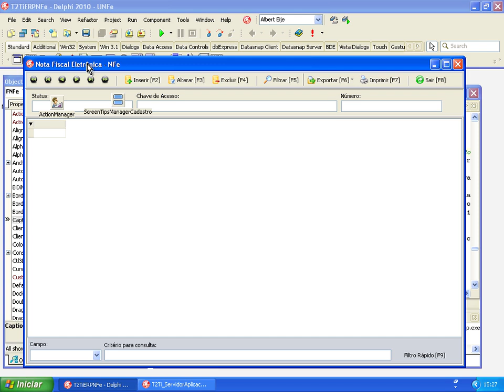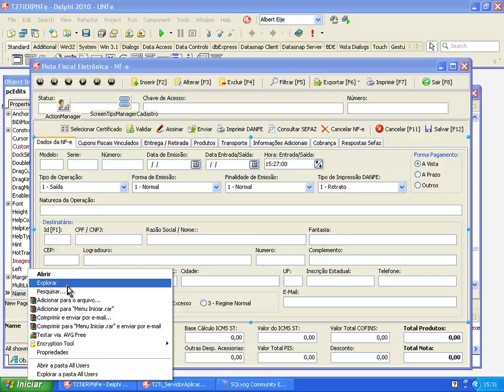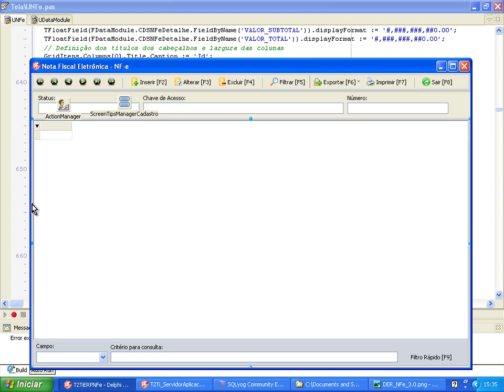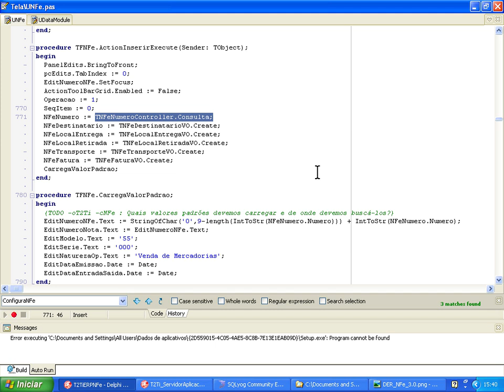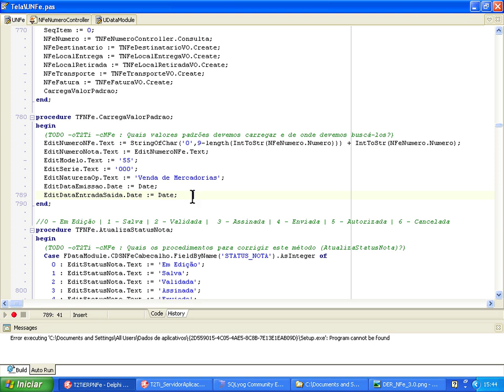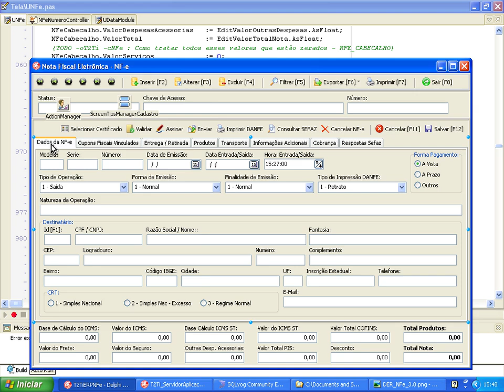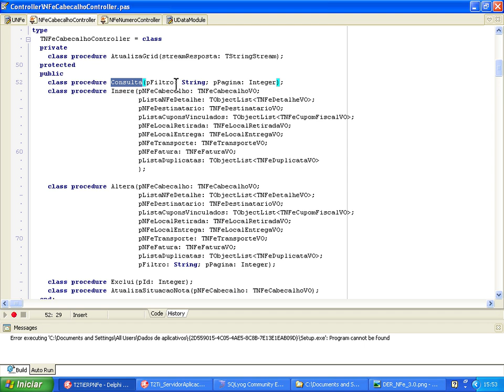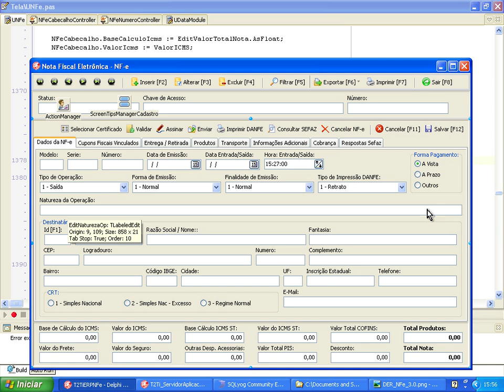T2Ti ERP - Delphi - NF-e - Video Aula 24 - Emissão de Notas - Cabecalho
Este é mais um módulo do Projeto T2Ti ERP: Nota Fiscal Eletrônica (NF-e).

Os objetivos desse módulo são:

-Compreender o módulo NF-e: Projeto SPED, Modelo Operacional, Contingência, DANFE etc;

-Compreender as tecnologias envolvidas no projeto NF-e: XML, Certificação e Web Services;

Video Aula 24 - Emissão de Notas - Cabecalho
Tela. Controller cliente e servidor.

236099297